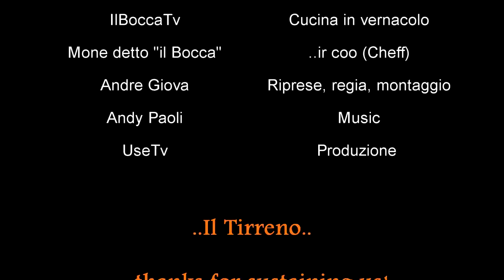17 - Castagnaccio...dolce come n'abbraccio (torta dolce di farina di castagne tradizionale toscana)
2013 - IlBoccaTv - Castagnaccio...dolce come n'abbraccio..(torta dolce di farina di castagne tradizionale toscana)

►Grazie a Katia Giovannetti per la cura del nostro blog e a Giulia Gori per i sottotitoli in inglese (sub eng, esp).

►Big thanks to the friend Andy Paoli for the music of  ILBOCCATV.

Ringraziamo di cuorela nostra amica Chantal Celli per i sottotitoli in inglese e in spagnolo!

Il castagnaccio (localmente conosciuto anche come castignà, migliaccio, baldino, ghirighio[1] o patona) è una torta di farina di castagne tipica delle zone appenniniche di Piemonte[2], Liguria, Toscana, Lazio, Emilia e Romagna, Calabria silana e crotonese (prende il nome di "pani i castagna", cioè pane di castagna)[senza fonte]. Inoltre, viene preparato nell`isola di Corsica. Si tratta di un piatto tipicamente autunnale che si ottiene facendo cuocere nel forno un impasto di farina di castagne, acqua, olio extravergine d'oliva, pinoli e uvetta. Varianti locali prevedono l'aggiunta di altri ingredienti, come ramerino, scorze d'arancia, semi di finocchio o frutta secca. Accompagnamento ideale del castagnaccio sono la ricotta o il miele di castagno, il vino novello, o i vini dolci come il vin santo.

Vi sono più nomi e ricette per i dolci fatti con farina di castagne. Ne esistono infatti almeno tre diversi tipi: una torta molto sottile (diffusa soprattutto in Lunigiana, dove viene chiamata patona o castignà a Fosdinovo)[3], una torta più spessa (diffusa in Toscana e in particolare a Lucca, dove viene chiamata torta di neccio[4], a Livorno il castagnaccio, se fatto alto tre centimetri e denso, è chiamato toppone[5] ed è considerato di qualità inferiore, e ad Arezzo dove viene chiamata "baldino") e una sorta di polenta dolce (diffusa anch'essa in Toscana e chiamata pattona). Il castagnaccio più noto popolarmente, una torta sottile, viene chiamato a Firenze "migliaccio".

Il castagnaccio è un piatto "povero" nel vero senso della parola, diffusissimo un tempo nelle zone appenniniche dove le castagne erano alla base dell'alimentazione delle popolazioni contadine. Dopo un periodo di oblio, iniziato nel secondo dopoguerra e dovuto al crescente benessere, è stato riscoperto e oggi è protagonista nel periodo autunnale di numerose sagre e feste.

Secondo quanto si legge nel "Commentario delle più notabili et mostruose cose d'Italia e di altri luoghi", di Ortensio Landi (Venetia, 1553) pare che l'inventore del castagnaccio sia stato un lucchese tale "Pilade da Lucca", che fu "il primo che facesse castagnazzi e di questo ne riportò loda".

Una variante del castagnaccio è costituita dai cosiddetti necci, piccole frittelle sottili di acqua e farina di castagne cotte sulla brace negli appositi testi di ferro e gustate da sole o riempite di ricotta fresca.

Ingredienti per 4 persone (Livornese):
Mezza scorsa di limone e arancio (tritati fini fini);
un par di 'ucchiai di zucchero;
mezz'etto d'uva sultanina;
mezz'etto di gherli di noci;
mezz'etto di pinoli;
350 gr di farina di 'astagne (bona mi raccomando!);
armeno 3 bicchieri d'acqua;
Un poino di burro.

Ingredienti per 4 persone (Italiano):

Mezza scorza di limone e arancio (tritati finemente);
due cucchiai di zucchero;
50 gr d'uva sultanina;
50 gr di gherli di noci;
50 gr di pinoli;
350 gr di farina di castagne (buona mi raccomando!);
circa 3 bicchieri d'acqua;
Un pochino di burro.

Ingredients for 4 people (english):

Half of lemon and orange peel (finely chopped);
2 tablespoons sugar;
50 grams of raisins;
Gherli 50 g of walnuts;
50 grams of pine nuts;
350 g chestnut flour (good I highly recommend!)
about 3 glasses of water;
A little bit of butter.